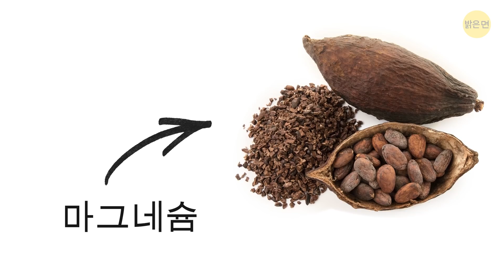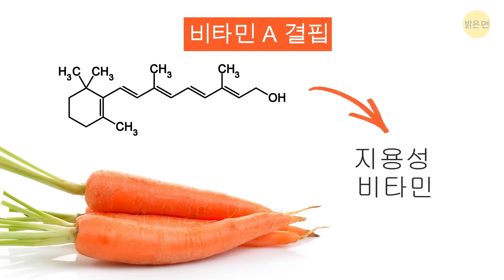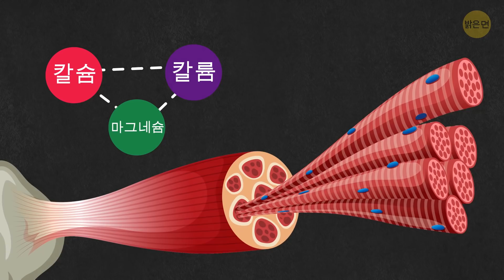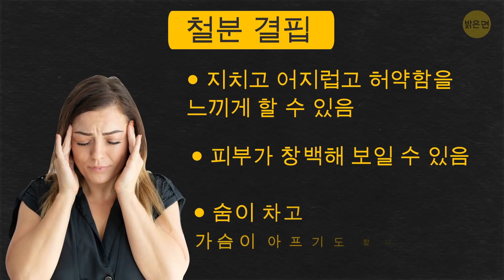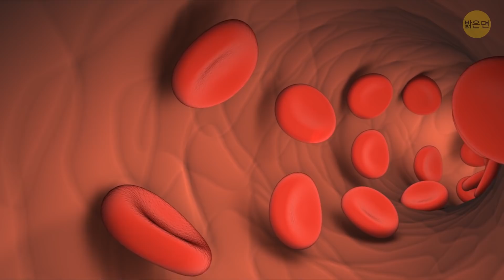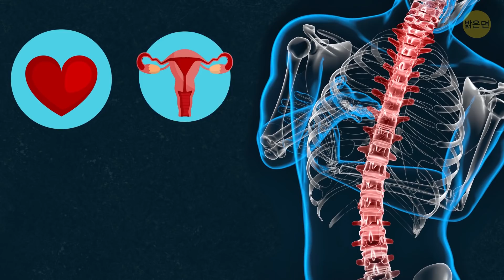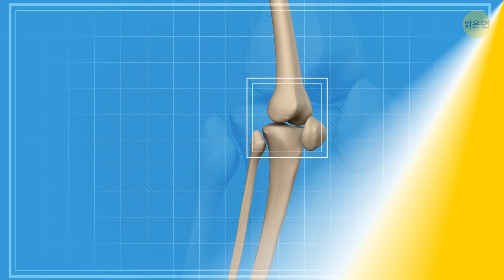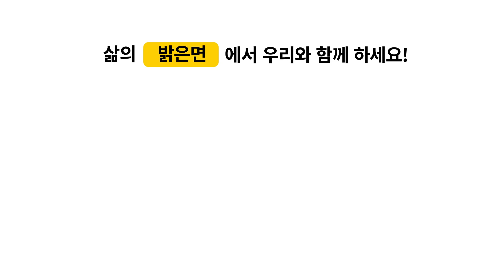이런 초기 증상은 영양 결핍을 나타냅니다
건강한 식생활에, 일주일에 두 번 운동을 하고, 물을 많이 마시는데, 여전히 몸에 문제가 있습니다. 그 이유는 비타민과 미네랄 부족을 의미하는 영양소 결핍 때문일 수 있습니다. 다행히도, 모든 영양소 결핍은 눈에 보이는 징후가 꼭 있습니다. 이러한 증상을 주의 깊게 확인해서, 여러분의 몸에 중요한 영양소가 부족한지 알아보세요!

TIMESTAMPS

초콜릿이 너무나 먹고 싶어요. 0:33

팔 뒷면 피부에 오돌토돌한 것이 있어요. 1:27

규칙적으로 한낮의 기운이 저하됩니다. 2:08

모기에 잘 물려요,. 2:29

잠을 자려고 할 때 근육이 갑자기 움직여요. 3:08

손톱에 작은 흰 반점이 보여요. 3:33

머리가 많이 빠져요. 4:16

발에 이상한 느낌이 나요. 5:11

손톱이 약해지고 잘 부서져요. 5:53

눈썹이 눈에 띄게 옅어졌어요. 6:22

멍이 잘 들어요. 7:07

피로감, 잇몸이 붓고 출혈이 있어요. 7:33

뼈 통증이 있어요. 8:21

Summary:

- 초콜릿을 너무나 먹고 싶다면, 마그네슘 결핍의 명백한 징후일 수 있습니다. 생 카카오에는 마그네슘이 풍부하기 때문에, 몸은 초콜릿으로부터 이것을 얻을 수 있다는 것을 알고 있는지도 모릅니다.

- 팔 뒷면 피부에 오돌토돌한 것이 있나요? 이것은 비타민 A 결핍의 명백한 징후입니다. 이 영양소는 시력, 피부, 그리고 면역체계에 필수적입니다.

- 오후에 하품을 시작해 규칙적으로 한낮의 기운이 저하되는 것을 겪는다면, 밤에 너무 적은 휴식을 취하고 있는지도 몰라요. 아니면 부신에 문제가 있을 수도 있어요.

- 상상해보세요. 잠이 들고 있고, 거의 꿈나라에 도착하려고 하는데, 화들짝! 갑자기 다리가 움찔해서 잠에서 깹니다. 그렇다면 몸에 전해질이 부족해서 입니다.

- 머리카락이 샤워 배수를 완전히 막거나, 아침에 일어났을 때 베개에 머리카락이 잔뜩 빠져있다면, 무언가가 잘못되었다는 신호입니다.

- 발에 이상한 느낌이 나거나 혀가 타는 듯한 느낌이 자주 들면, 비타민 B12 결핍이 있을 수도 있는데, 특히 이런 이상한 느낌이 건성피부, 변비, 기억력 문제와 함께 발생한다면 더욱 그렇습니다.

- 손톱이 약해지고 잘 부서지고 큐티클 건강도 좋지 않다면, 비오틴 결핍이 있을 수 있습니다. 비오틴은 비타민 B-복합체이며, 이의 다른 이름은 비타민 B7입니다.

- 옅은 눈썹뿐만 아니라, 부은 눈, 변비, 식욕부진, 허약감과 피로, 그리고 추위에 대한 과민증은 갑상선에 심각한 문제가 있다는 징후일 수 있습니다.

- 멍이 잘 들고 가끔 코피가 많이 난다면, 바이오 플라보노이드 결핍증이 있을 수도 있습니다.

- 근육통과 관절통, 피부에 붉은 점, 피로감, 잇몸이 붓고 출혈이 일어나는 것은 비타민C 결핍의 증상일 수 있습니다.

- 뼈 통증으로 고생을 한다면, 비타민D가 부족할 수 있습니다. 이 결핍의 다른 징후로는 잦은 감염, 피로감, 우울증, 더딘 상처 치유, 탈모, 그리고 근육통 등이 있습니다.

5분 Tricks: goo.gl/6eHzqB

5MC 여성편: goo.gl/cREy5K

5MC 어린이편: goo.gl/LLDVtq

7초 수수께끼: goo.gl/8uVu6B